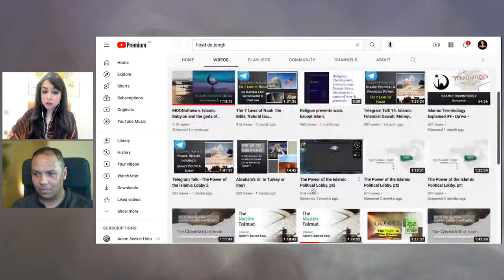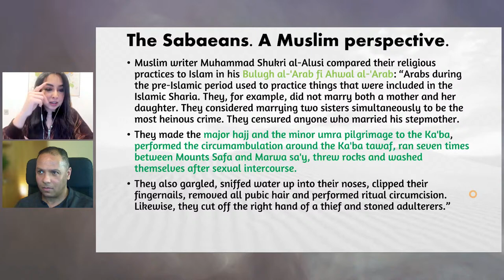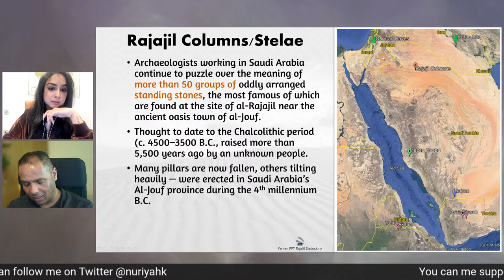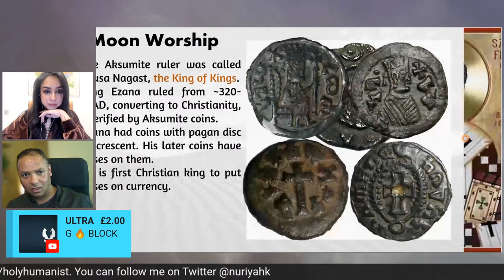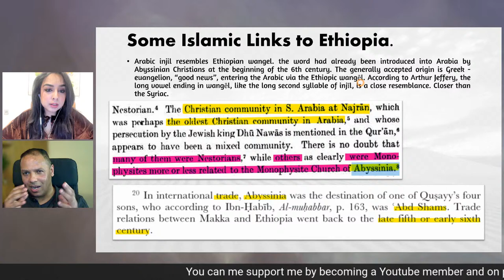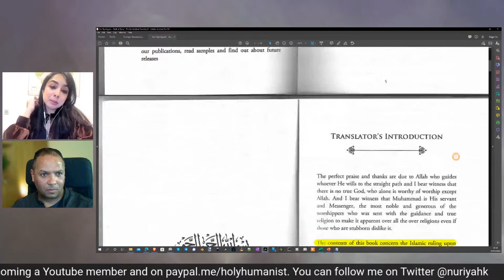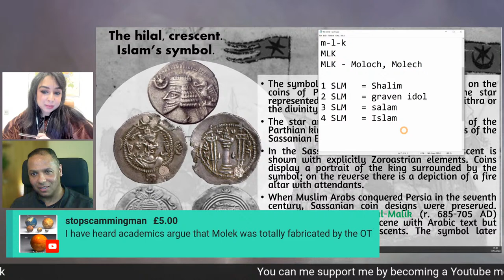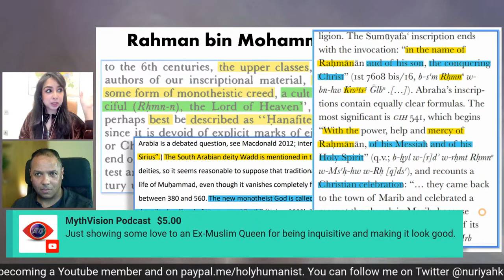Part 1: MOON-OTHEISTIC ISLAM - The Pagan Origins of Proto-Islam in Arabia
Join me in the first part of this series exploring Islam's fundamentally pagan origins based on gods that were worshipped from Babylon all the way across Arabia (with a strong emphasis on Yemen and Ethiopia) and how these same gods ended up amalgamating into the supposedly 'monotheistic' Allah as we are meant to understand him according to Muslims and the Quran today.

This is a very important and highly curious topic because one the fundamental notions and backbones of Islam is that of Tawhid توحيد - or the 'oneness' of God within Islam.

I am honoured to be privy to the information researched and beautifully put together by @LloydDeJongh in this immensely illustrating and thought-provoking presentation. Lloyd is doing absolutely fantastic work into areas of Islam that have not been challenged and explored on this level before and as the information reveals itself, the cracks in Islam, as well as the man-made concoction that this is cult is, becomes VERY very apparent.

and please do feel free to support him so that he may continue to share his knowledge with the world

Resources as discussed in presentation:

Link to document archive - The main sources for this series is in the References folder:

The Sharia manual and highly recommend, is The Reliance of the Traveller